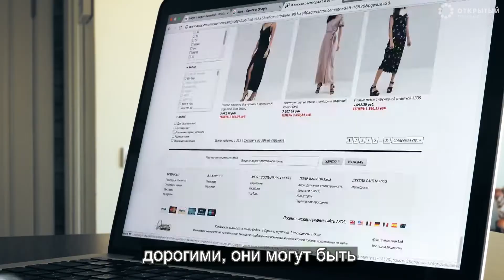Черная пятница - Black Friday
23 ноября во всем мире начинается грандиозная распродажа товаров - "черная пятница". Этот придуманный в США праздник потребления призван радовать потребителя небывалыми скидками, но в последнее время не радует. То есть скидки еще есть, а вот радости от них уже нет. "И это не случайно, - считает каббалист Михаэль Лайтман. - У людей пропадает желание наполнять себя покупками".